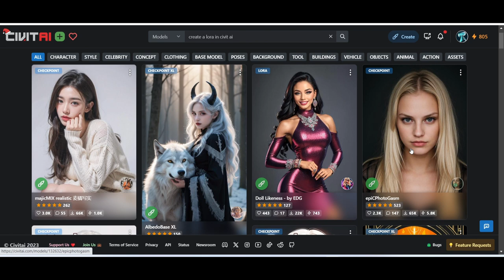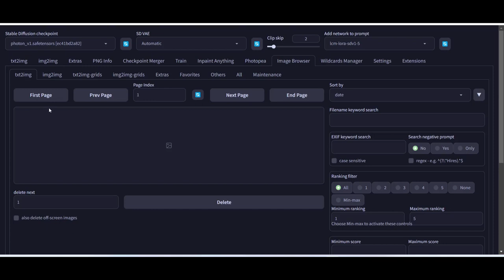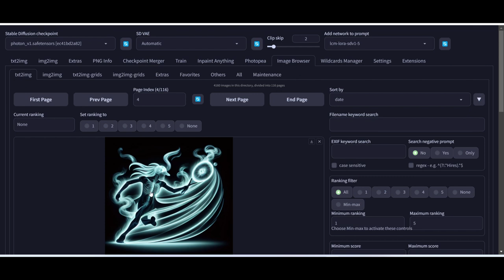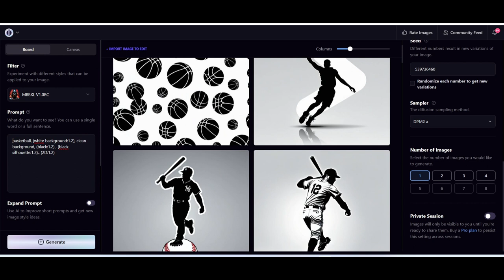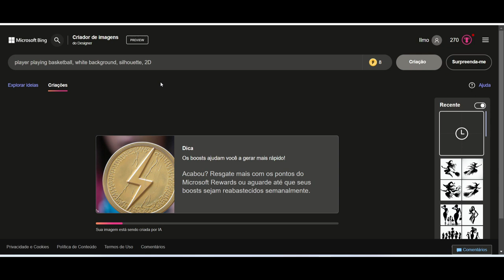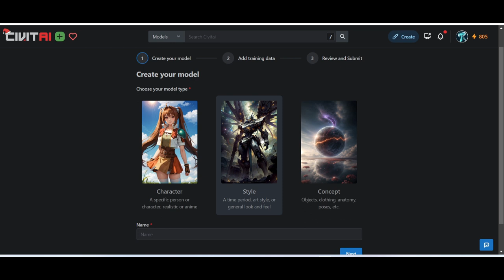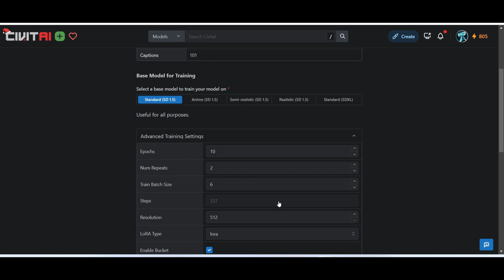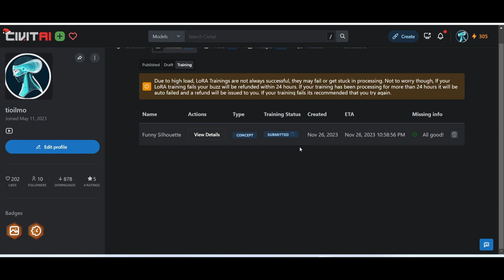Criando Modelo Lora no Civit AI - Muito Fácil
Fala Bro! Neste vídeo vc vai aprender a criar o seu próprio modelo Lora no site Civit AI. O legal da experiência de criar nosso próprio modelo é suprir uma necessidade sua na geração de imagens num determinado estilo, conceito ou personagem. Eu já criei três modelos no Civit AI e gostaria que você baixasse os três para você testar no seu Automatic 1111 ou ComfyUI.